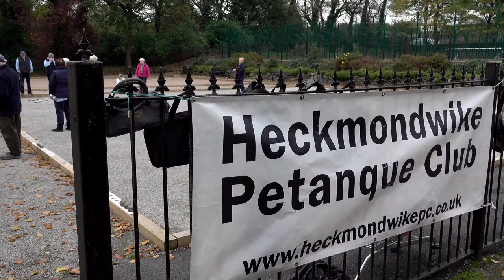The Petanque Club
A film by Alistair Macdonald

Featuring Heckmondwike Pentanque Club

Commissioned by Creative Scene

Premiered at Popcorn Premiere at Dewsbury Town Hall on Friday 18 May 2018